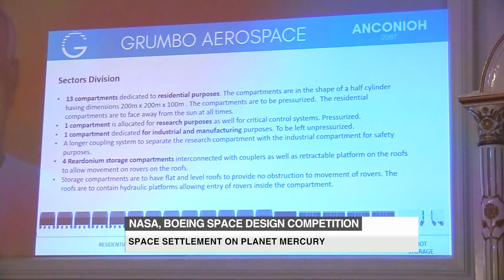High school students design space settlement on Mercury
Students from a number of Asian countries including India were involved in NASA's brainchild project to design a human settlement on Mercury